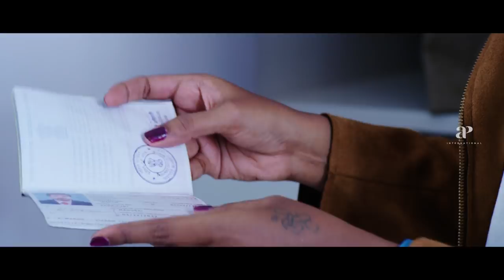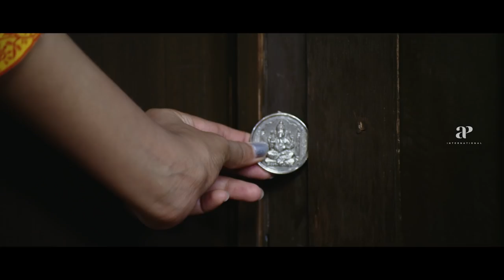Robo Shankar Comedy | Nethraa Movie Scenes | Subiksha suspects Vinay Rai | Riythvika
Subiksha suspects Vinay Rai in Nethraa Movie Scenes. Nethraa Tamil Movie ft. Vinay Rai, Thaman Kumar, Subiksha in the lead roles on AP International. Directed by A Venkatesh, produced by S Pararajasingam and A Venkatesh, music by Srikanth Deva. Nethraa movie also features Rajendran, Robo Shankar, Imman Annachi, Riythvika, Vincent Asokan among others.

Star Cast: Vinay Rai, Thaman Kumar, Subiksha, Rajendran, Robo Shankar, Imman Annachi, Riythvika, Vincent Asokan
Directed by: A Venkatesh
Produced by: S Pararajasingam and A Venkatesh
Cinematography: A. Jeyaprakash
Edited by: N Vinaj
Release Date: 9 February 2019